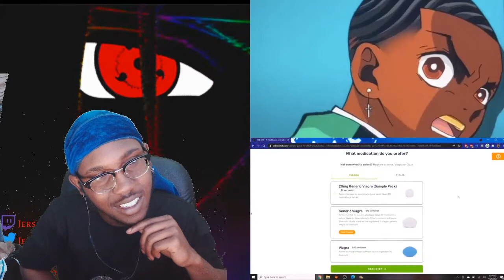Jerseyboiitay Reacts to Mike Tyson's Career Knockouts Part I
Welcome To The Village